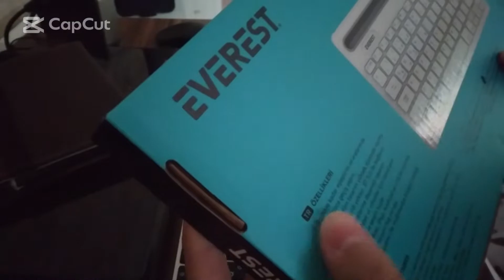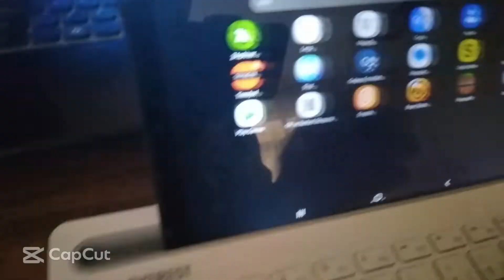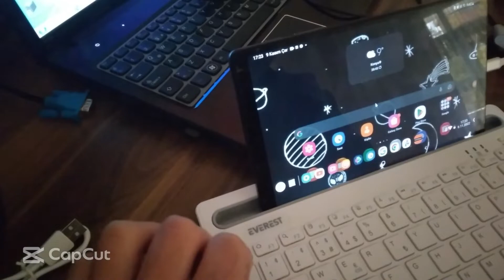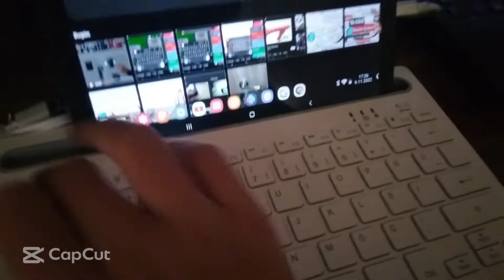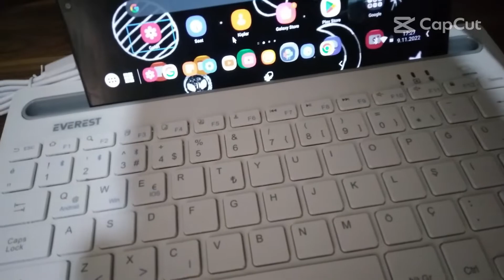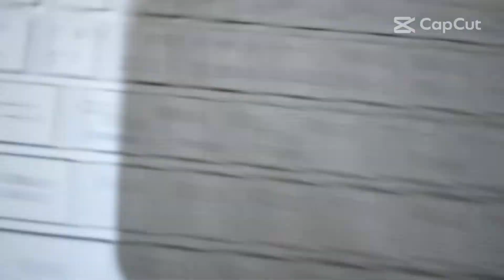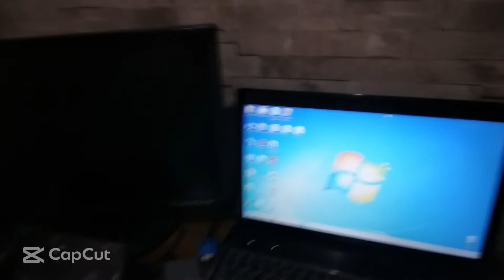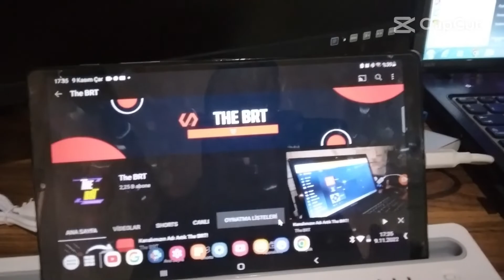Tablet İçin İdeal Klavye Everest BT82 Kutu Açılımı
The BRT kanalıma hoş geldiniz. Bu videomda sizlerle birlikte Everest'in BT82 model bluetooth klavyesini inceledik.
2000 abone için teşekkür ederim
Abone hedefim: 5000
Topluluk sekmesi açık
🕒 Her Saat 17:00'da Yeni Video
📲 Kullandığım cihazlar:
📱 Telefon: Samsung Galaxy A02S
💻 Bilgisayar: HP marka ama BİM den aldım., Samsung tablet tab a7 lite

🎞 Video Çekerken Kullandığım Programlar:
📹 Ekran Kaydedici: OBS Studio, Bandicam, Mobizen, Az Ekran Kaydedici
🎞 Video Düzenleyici: CapCut ve Movavi vb.